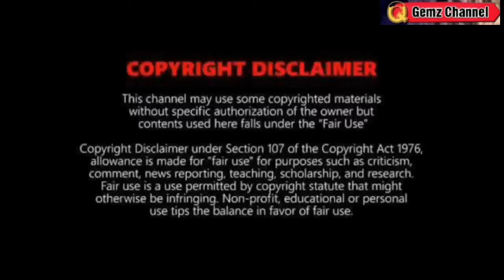MAY PARATING NA BAGYO?: LPA LALAKAS?⚠️ TINGNAN⚠️WEATHER UPDATE TODAY FEBRUARY 1, 2024EVENING